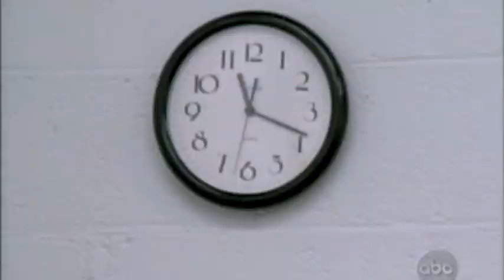The Death House at Angola -- the Lethal Injection Chamber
Lethal injection, first used in 1993, replaced electrocution as Louisiana's official method of execution.  On this video, warden Burl Cain takes Barbara Walters on a tour of the facility.  It is excerpted from a full-length ABC News report available thru the book's